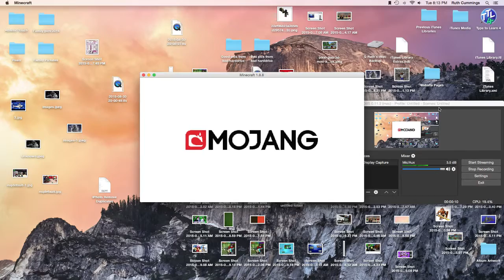Minecraft SkyWars: He Doesn't Like CHEESE!!!!!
Watch me as i have some fails and faults in another SkyWars episode!